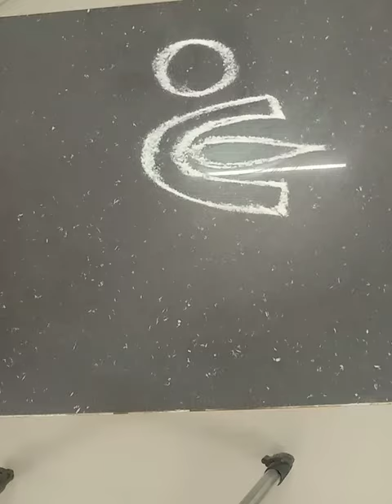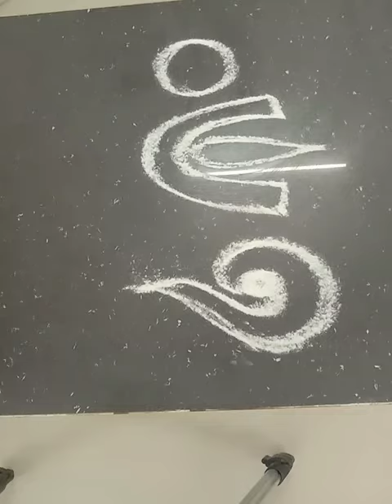புரட்டாசி மாத சனிக்கிழமை பெருமாள் கோலம், ஈசி ரங்கோலி, சிம்பிள் ரங்கோலி